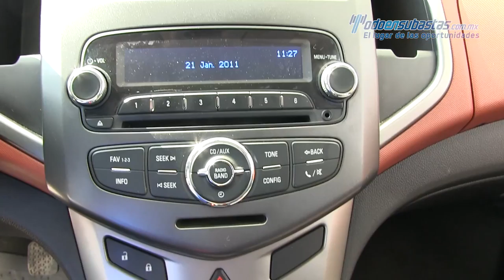Chevrolet Sonic 2012 113876